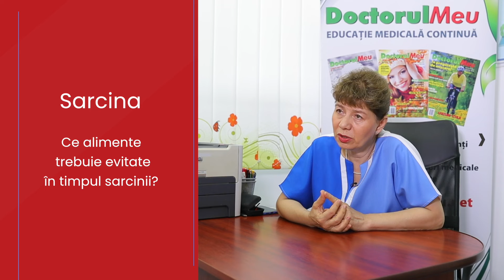Sarcina - Ce alimente trebuie evitate in timpul sarcinii?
Afla informatii utile despre ce alimente trebuie evitate in timpul sarcinii si cum trebuie sa fie dieta gravidei direct de la doamna doctor Valeria Herdea, medic primar de medicina de familie cu profil pediatrie si instructor formator. Urmareste materialul video de mai jos pentru a afla raspunsurile la intrebarea ta, sau citeste transcrierea interviului pe